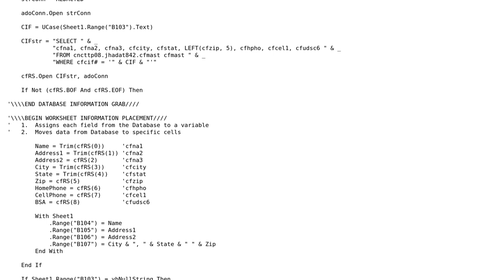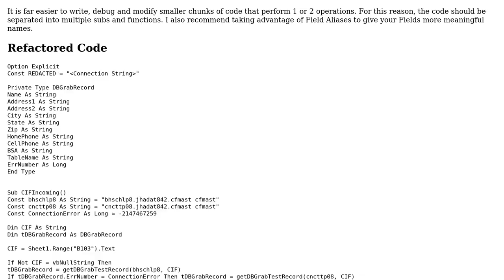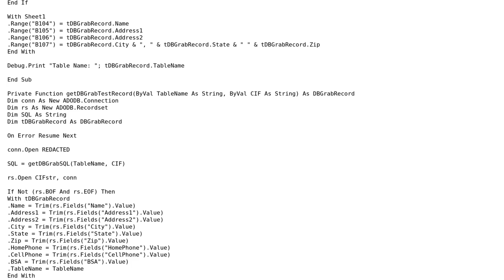Code Review: Clean up code that transfers data from DB2 Server to Excel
With thanks & praise to God, and with thanks to the many people who have made this project possible! | Content (except music & images) licensed under CC BY-SA | Music | Images & others | With thanks to user Zack E user TinMan and the Stack Exchange Network Trademarks are property of their respective owners. You are responsible for your own actions.